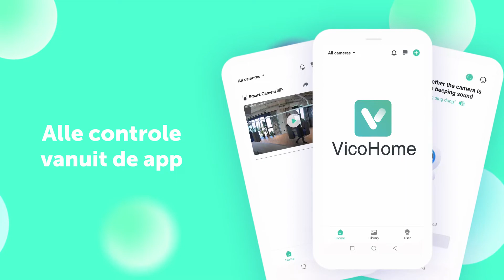🔥 VicoHome | De Beste Draadloze Wifi Beveiligingscamera voor Thuis!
Met de Vicohome bewakingscamera's kunt u overal ter wereld in de gaten houden wat er in uw huis gebeurt via de eenvoudige en intuïtieve App. Dankzij intelligente detectie in de cloud kunt u filteren tussen mensen, dieren en voertuigen om valse alarmen te voorkomen en ontvangt u alleen relevante meldingen. U kunt ook interne opnamen op de MicroSD-kaart (niet meegeleverd) of in de cloud opgeslagen video's bekijken (gratis tot 7 dagen opnamen van 1 GB).

Kenmerken:

- WiFi-verbinding met groot bereik.
- Lange levensduur van de batterij en uiterst laag stroomverbruik gedurende meerdere maanden.
- PIR aanwezigheidssensor met onmiddellijke meldingen.
- Hoge beeldkwaliteit met 2.5K 4MP resolutie.
- Hoogwaardige tweewegaudio en groot bereik.
- Infrarood of full colour night vision met wit licht.
- Flits en sirene met afschrikwekkend effect in geval van detectie.
- Opnemen op MicroSD-kaart of gratis in de cloud.